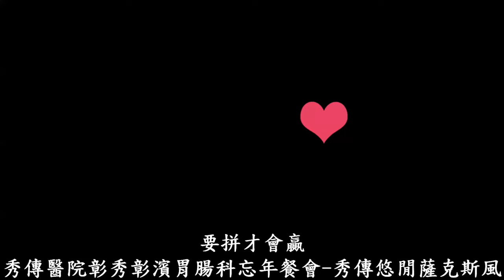要拼才會贏-秀傳醫院彰秀彰濱胃腸科忘年餐會-秀傳悠閒薩克斯風樂團演奏-20200103松戶日本料理宴會館